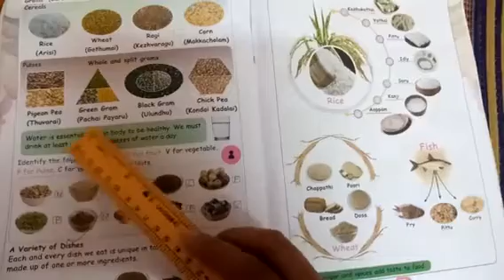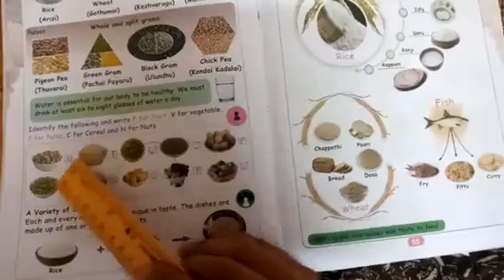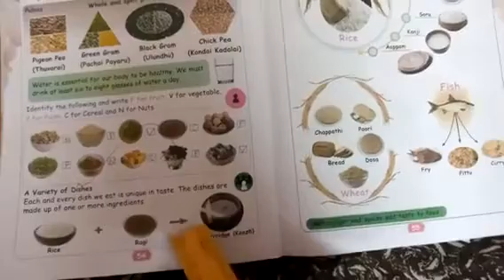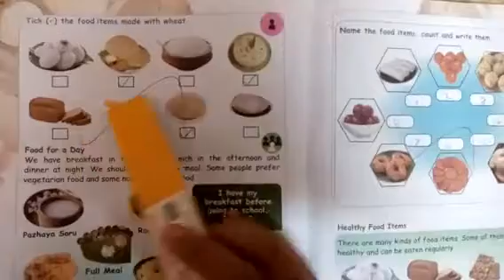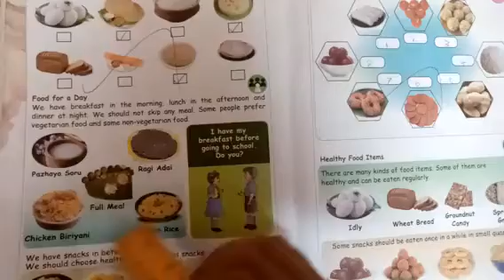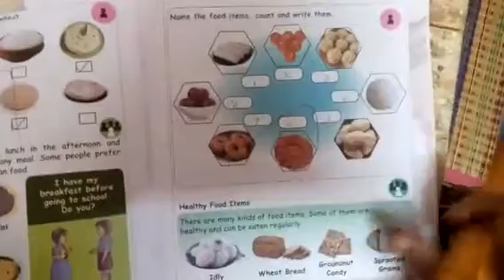1 std EVS Term-2 Unit 1-2 (EM)